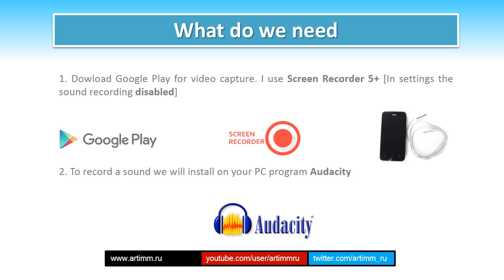How To Record VIDEO SCREEN and SOUND ANDROID 5 PHONE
Hello everyone , today I want to share with you the presentation of an interesting topic - how to record video screen smartphone without using Miracast and MHL that is inexpensively .
To record the games and apps I use a smartphone ASUS and cable AUX.
Presentation of the theme of the blog .